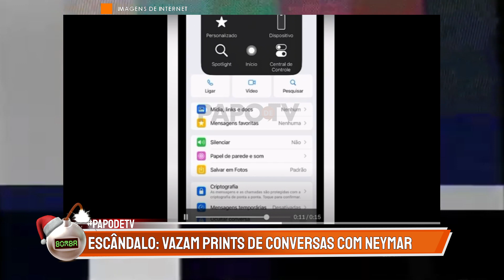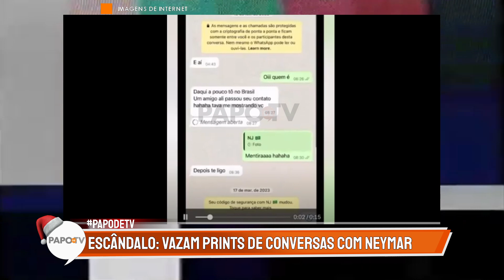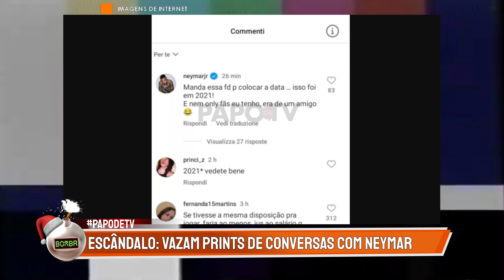Prints comprovam traição de Neymar em Bruna Biancardi! Jogador conversou com modelo durante gravidez